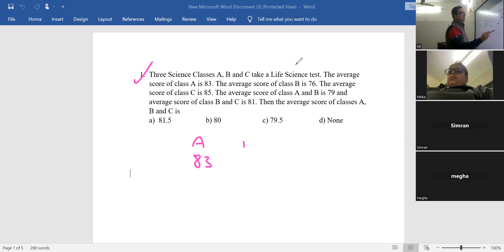Alligation very famous Question 3 sections and Average marks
Three Science Classes A, B and C take a Life Science test. The average score of class A is 83. The average score of class B is 76. The average score of class C is 85. The average score of class A and B is 79 and average score of class B and C is 81. Then the average score of classes A, B and C is